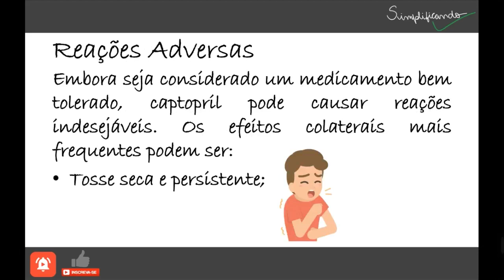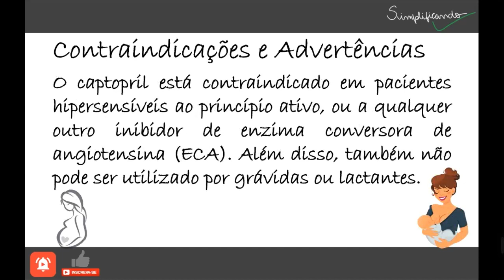CAPTOPRIL: Indicações, contraindicações e riscos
Captopril é um medicamento indicado para o tratamento da hipertensão e da insuficiência cardíaca congestiva em associação com outros medicamentos.

O captopril também é indicado como terapia pós-infarto do miocárdio em pacientes clinicamente estáveis com disfunção ventricular esquerda, para melhorar a sobrevida, retardar o início da insuficiência cardíaca sintomática, reduzir internações por insuficiência cardíaca e diminuir a incidência de infarto do miocárdio recorrente e as condutas de revascularização coronariana.

"CAPTOPRIL É UM MEDICAMENTO, SEU USO PODE TRAZER RISCOS, LEIA A BULA, EM CASO DE DÚVIDAS, PROCURE UM MÉDICO OU FARMACÊUTICO".